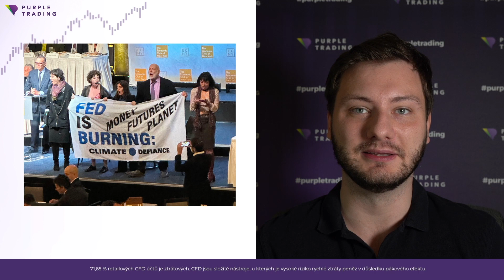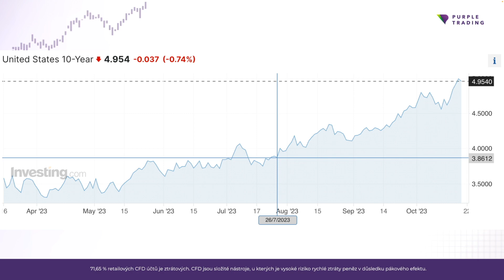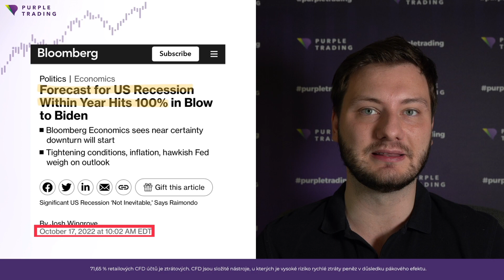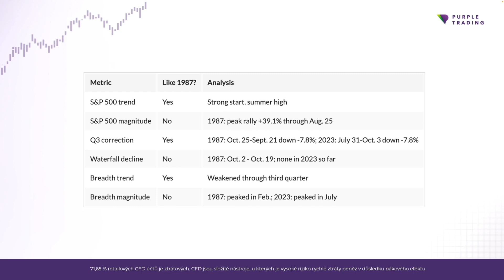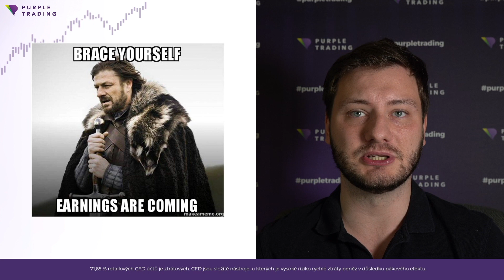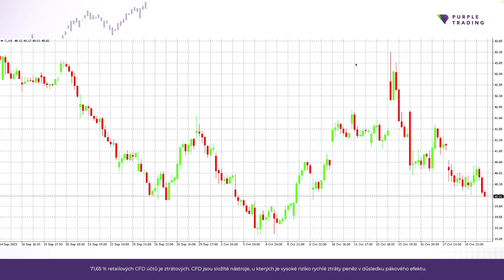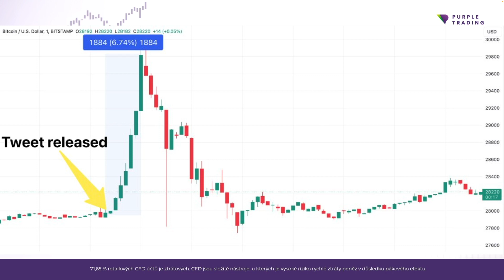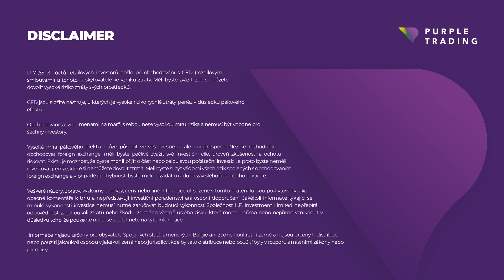Prodat a utéct? Která rizika nyní tlačí na trhy? | Investiční Memento #54 🟣 Purple Trading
Další Investiční memento je zde! Podívejte se spolu s analytikem Purple Trading Petrem Lajskem odlehčenější formou na největší události z uplynulého týdne.

Úvod 0:00 - 0:28
Kam až vyrostou úrokové sazby? 0:29 - 3:32
Bude se opakovat propad jako v roce 1987? 3:33 - 6:39
Spustí výsledková sezóna rally na US trzích? 6:40 - 9:35
Blíží se první ETF na bitcoin? 9:36 - 10:50
Výhled na další týden 10:51 - 11:21
Upozornění 11:21 - 11:25

Začněte obchodovat u Purple Trading:

🟣 Živá trading room každé pondělí a středu

74,8 % retailových CFD účtů je ztrátových.